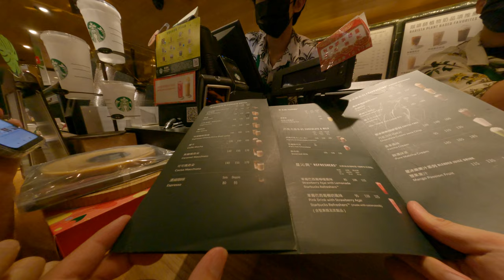SOGO百貨公司媽媽的理財大師省錢大師去兌換朋友送我的星巴克免費兌換領料開始亂搞砸店他說不行幾點大師阿嬤很多會員可以幾點非常複雜的結帳SOGO百貨公司統一的星巴克復雜的openpoint幾點方式 2